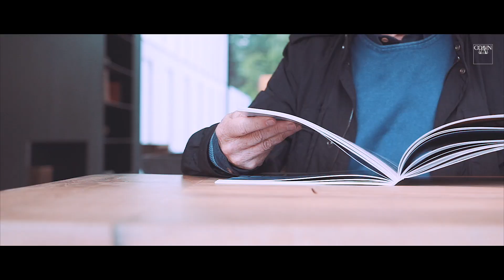MENCION ESPECIAL. ENRIQUE PONTE (www 77p es)